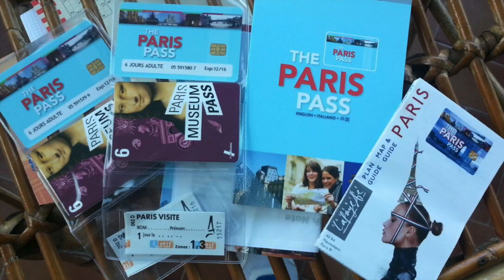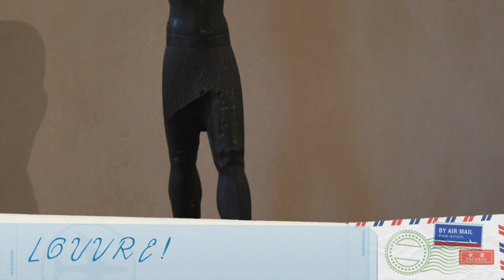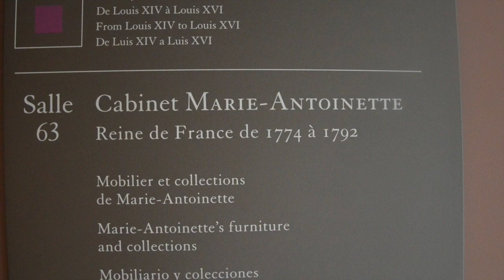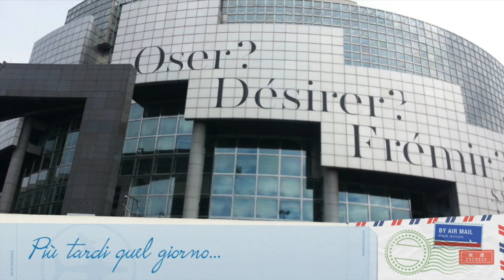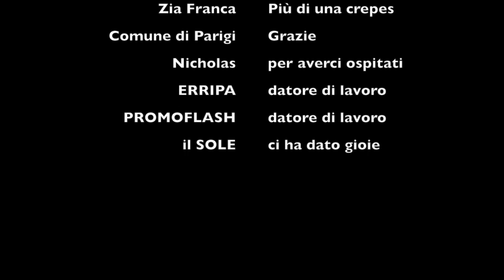Parigi 2015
Questo video riguarda Parigi 2015